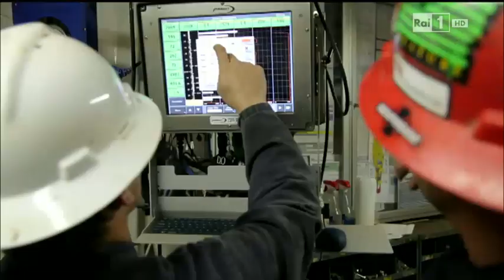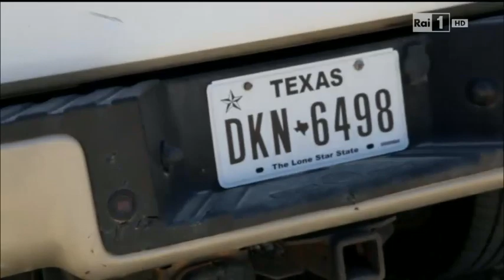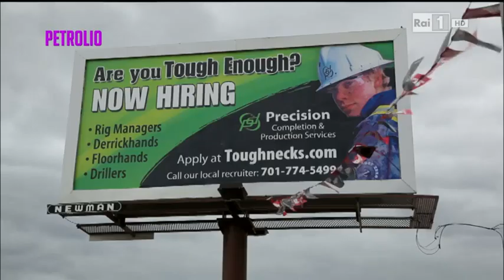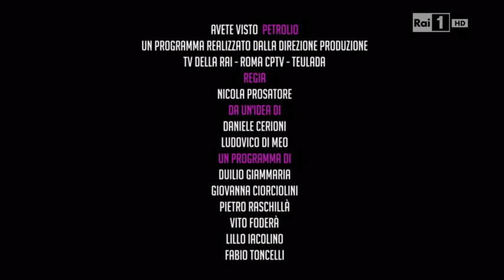PETROLIO RAI 1 12 10 2014 SHALE OIL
SINTESI DEL SERVIZIO SULLO SHALE GAS & OIL DELLA TRASMISSIONE "PETROLIO" DI RAI1 DEL 12 OTTOBRE 2014. INTERESSANTISSIMO.